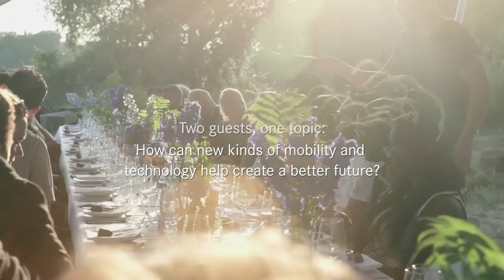Mercedes-Benz EQ Talks | Tech Open Air 2018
Mercedes-Benz EQ talks during the inspiring Tech Open Air (TOA) 2018 in Berlin: two guests, one topic.

Check out what guests of the EQ dinner have to say about the mobility of the future. This time: Jeanette Epps, a NASA astronaut, and Clare Jones, CCO of what3words, an app that that can pinpoint any place in the world, using just three words.